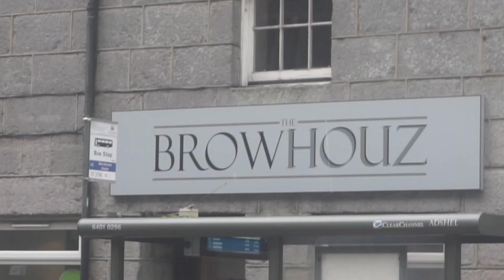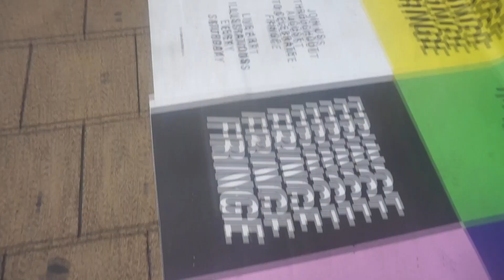SCOTLAND WE MADE IT.. just about | KeilidhMua VLOG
Here is our Scottish Vlog! Darren was only delighted to get back on camera.. Hope you enjoy!

xoxo
KC + DK